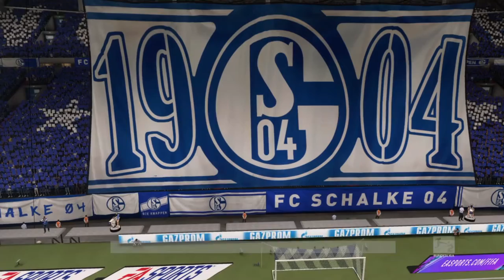Fifa 21 Karriere S04 Saison 2 #88 2. Bundesliga 25. Spieltag Schalke - Heidenheim